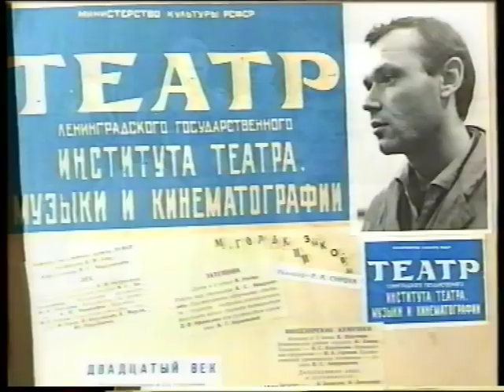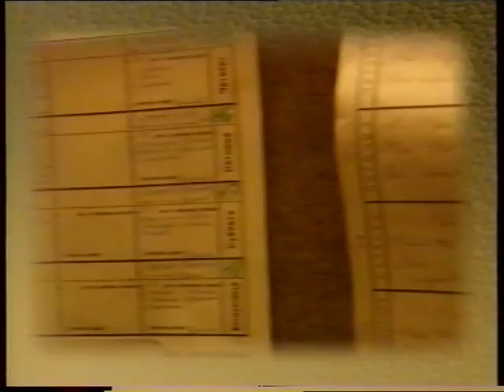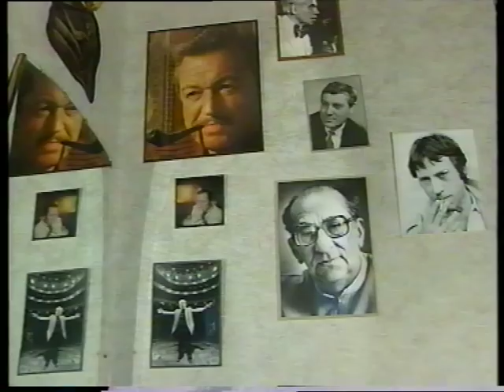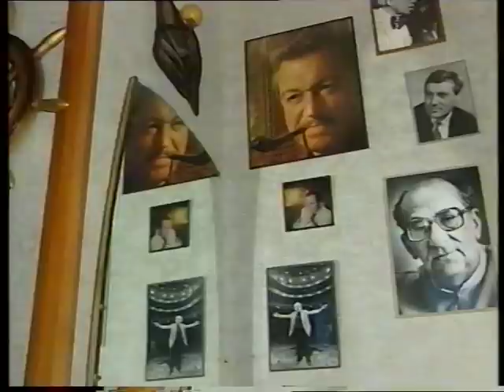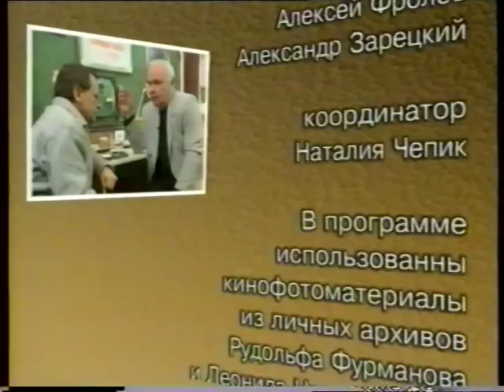Р.Фурманов: "У меня ещё есть адреса..." Леонид Неведомский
Авторская программа народного артиста России Рудольфа Фурманова "У меня еще есть адреса". Программа, посвященная частях, посвященная жизни и творчеству Леонида Неведомского.
Образец талантливо найденной телевизионной формы рассказа о выдающихся личностях русского театра на фоне их реальных адресов в Ленинграде-Петербурге. Доверительные беседы со свидетелями эпохи, родными и близкими актеров, свидетелями и участниками их жизни и творчества. Решенные в жанре телевизионных этюдов, они полны неповторимой авторской интонацией.
Все о ком рассказывает Рудольф Фурманов так или  иначе связаны с ним  творческой жизнью. Он был их другом, партнером, помощником, восхищенным зрителем.
30-серийная сага об артистах "У меня еще ест адреса..." может напомнить другой теле-проект "Чтобы помнили" Леонида Филатова. Однако в интонациях есть существенная разница. Если передача "Чтобы помнили" основывалась на горьких и порой сломанных судьбах настоящих артистов и оставляла пронзительное послевкусие отчаяния от невозможности что либо изменить  и помочь, то рассказы Фурманова полны света. Была жизнь, было счастье творчества, были люди, которые фантастическим образом оживают сейчас в рассказах, которые никто еще не слышал. Особенной удачей для зрителя сейчас является и то, что мы можем слышать тех, кто тоже уже ушел из жизни - мать Александра Хочинского актрису Л.Карасеву, Валерия Золотухина, Сандро и Нателу Товстоноговых, сына Вадима Медведева - тоже Вадима.
В авторских сериях Фурманова нет монографичности - родился герой тогда-то, сыграл то-то... Есть субъективный взгляд на феномен таланта, раскрывающегося в том числе в домашней среде. Эти серии-этюды притягивают внимание зрителя, делая его соучастниками разговоров о Вадиме Медведеве, Владиславе Стржельчике, Александре Хочинском, семье Товстоноговых, Мироновых-Менакера, Николае Трофимове и многих-многих других. В этих программах есть свежесть взгляда. Созданные портреты лишены лакировки. В них нет специального эмоционального нагнетания атмосферы и надрыва, есть пристрастная открытость рассказа. Здесь и сейчас.
Во всех передачах есть уникальные кадры из личного архива, выхваченные мгновения той жизни, снятые на любительскую кинокамеру... Никакой напыщенности, никаких простыней наизнанку, а живые... какие все живые. Настоящая память.